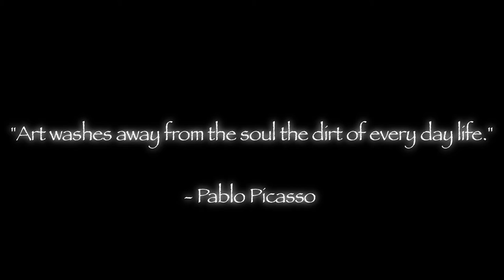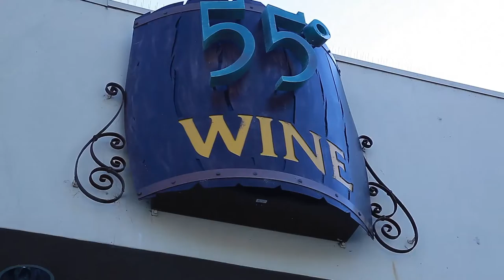Atwater art walk 2011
a short documentary on the fun filled atwater art walk with celebrity guests, live music and amazing art work. Watch and see what u missed out on this year.